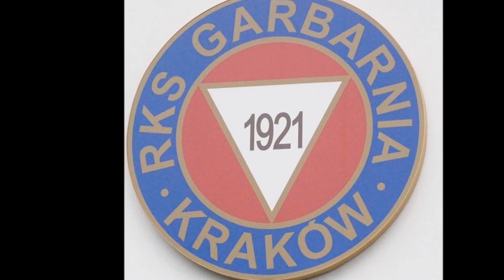Garbarnia -Termalica 2 gole APO (Mix) - Juniorzy Starsi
Małopolska Liga Juniorów Starszych.